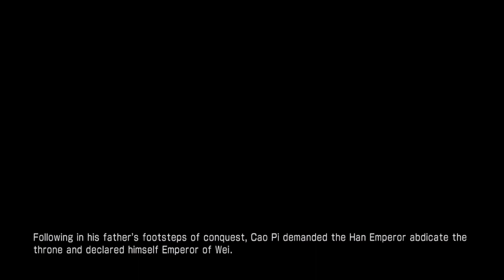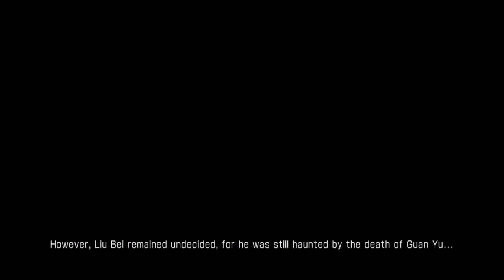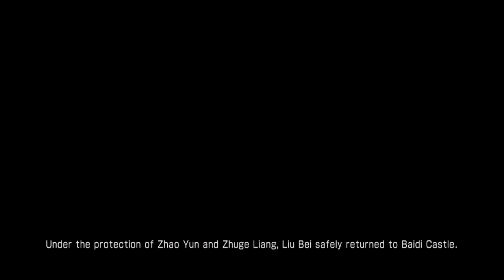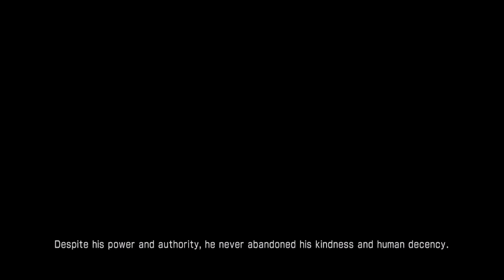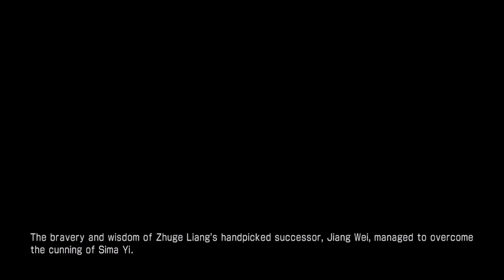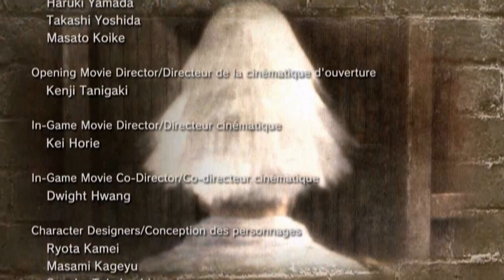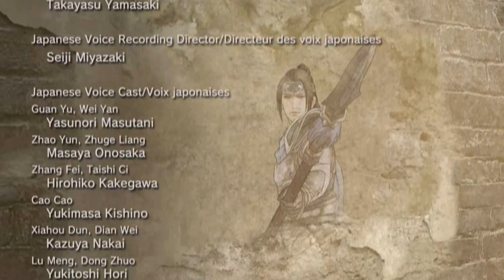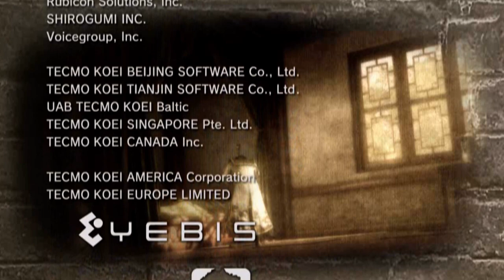Dynasty Warriors 7 Shu Story Mode Part 10 and 11 The End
man it has been a long time since I about finished this series and this is a long video as I wanted to wrap up Shu story and this is both parts of 10 and 11 and I hope you guys and gals like this cause after this we start the Jin Dynasty